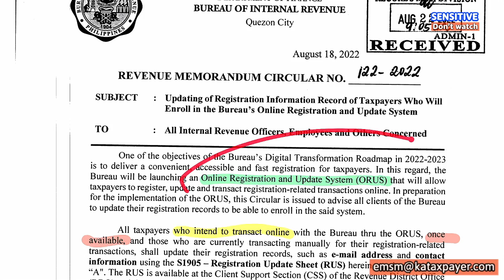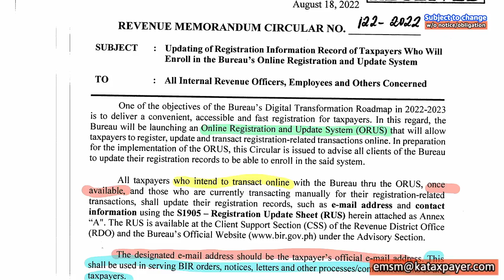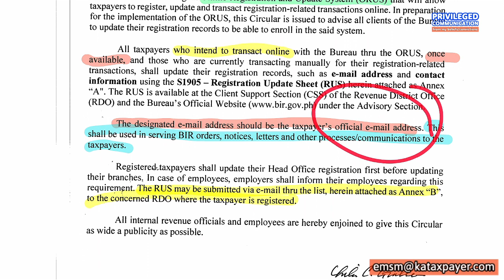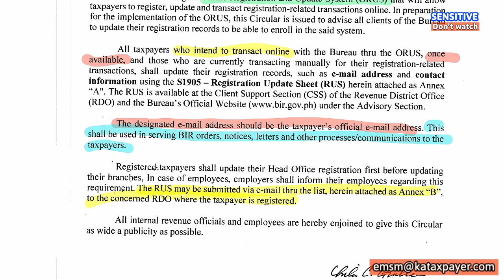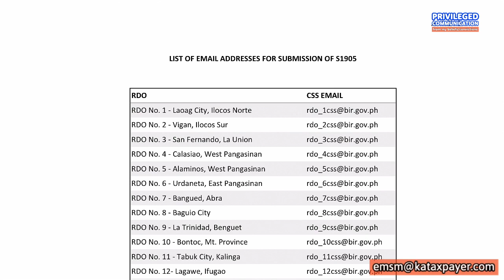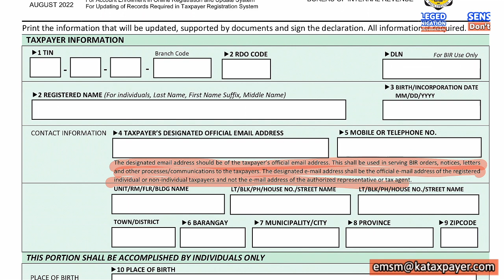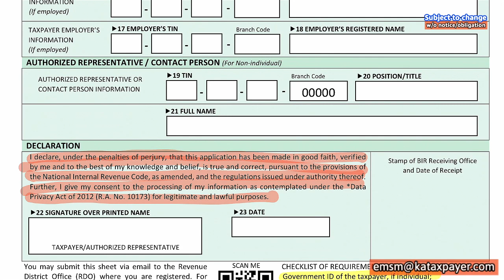Online Registration and Update System ORUS benefits and advantages